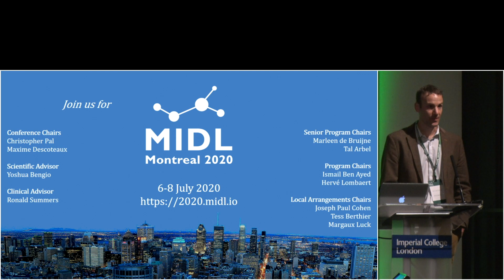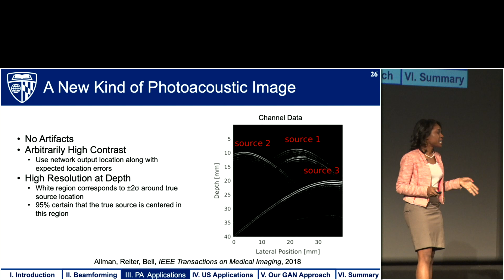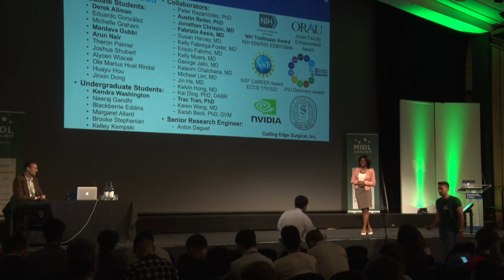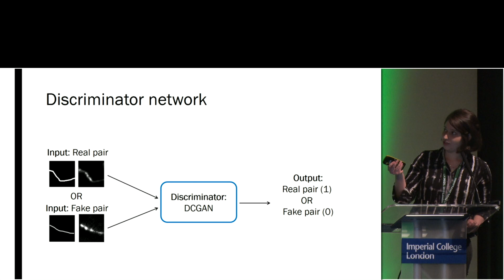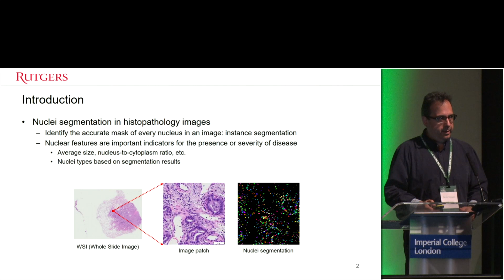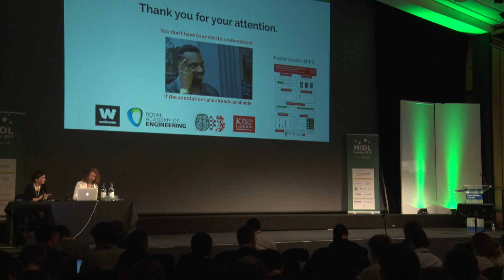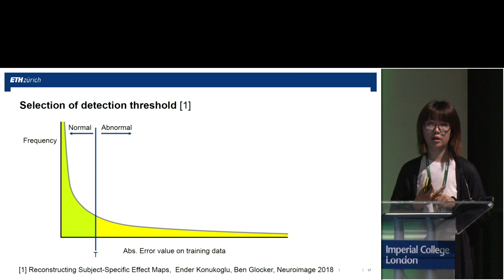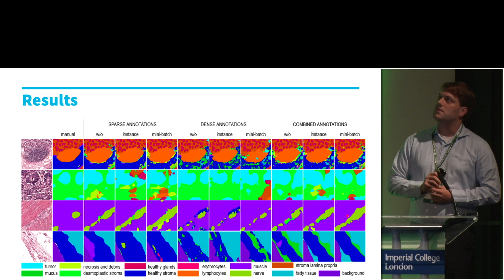MIDL 2019 Live Stream - Day 2 Part 1